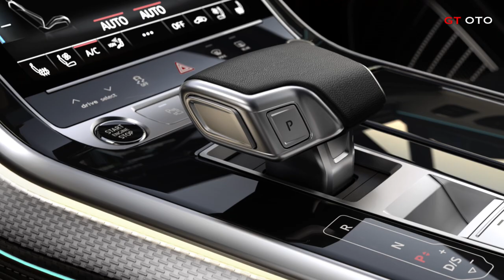2025 AUDI Q7 NEW AUDI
Introducing the new 2025 Audi Q7: Strong in design, comfort, and advanced technology. Gasoline engines range from 272 to 350 PS, with diesels up to 500 PS. Prices start at 79,300 euros. Check out the interior and exterior.